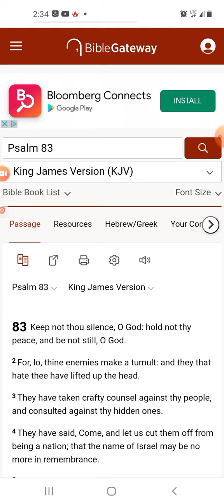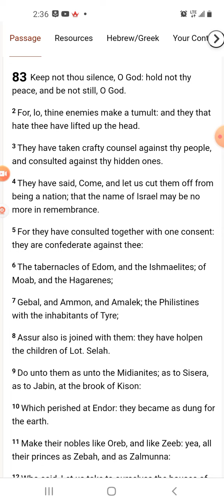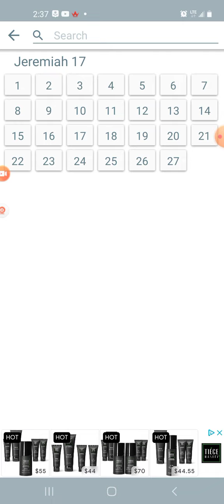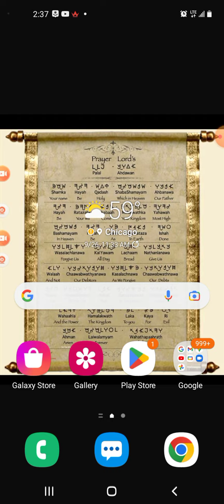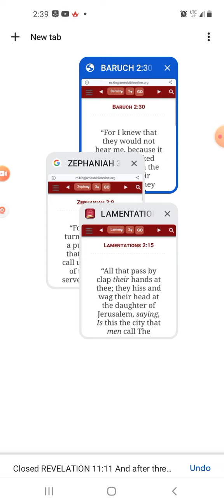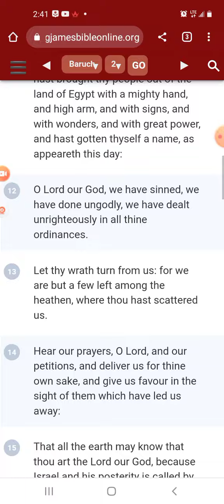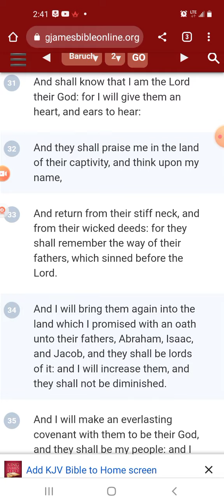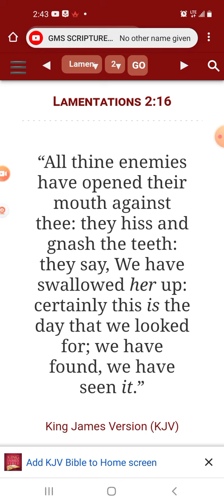It's nothing these nations can do against the Great awakening of Isreal.